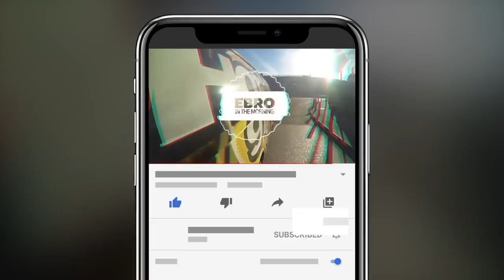Martin Crew To Reunite For The First Time In YEARS For BET+ Special!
Ebro in the Morning discuss the latest trending topics during the Flashing Lights segment.

Topics Include:
- Martin Reunion Special On BET+
- Affordable Housing Bill In NY